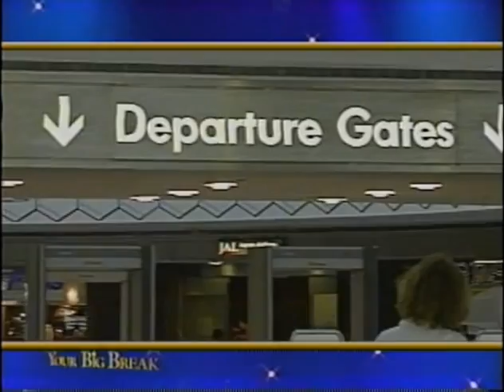"Your Big Break"-Featuring Zack Williams-Aug. 2000